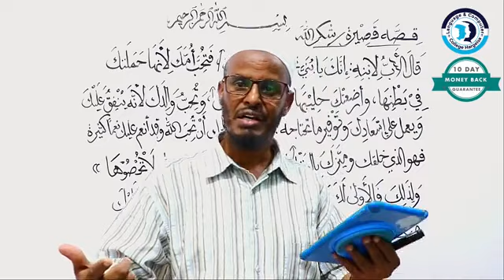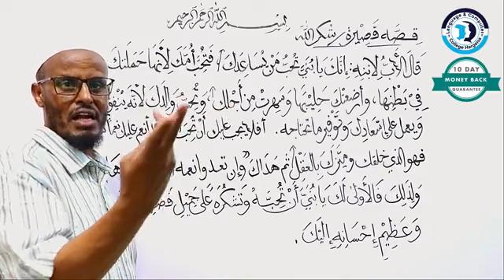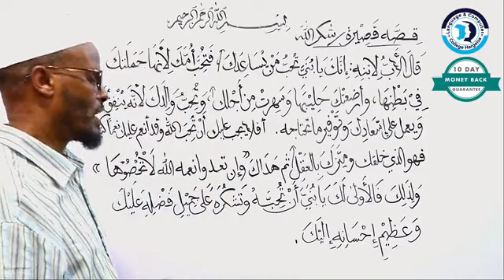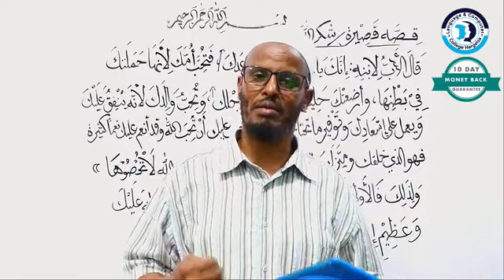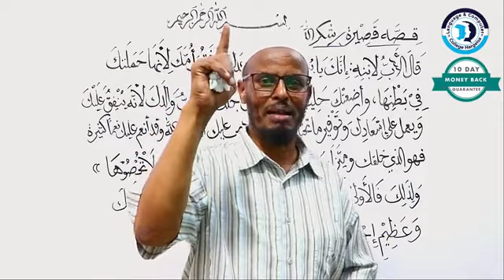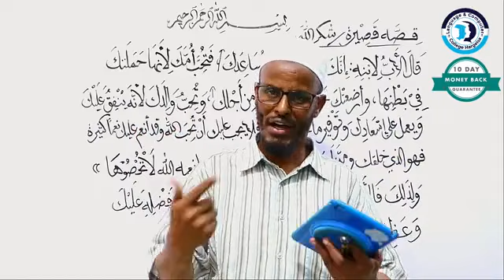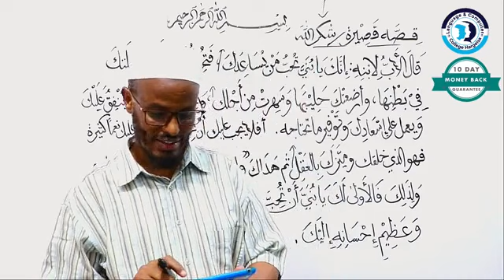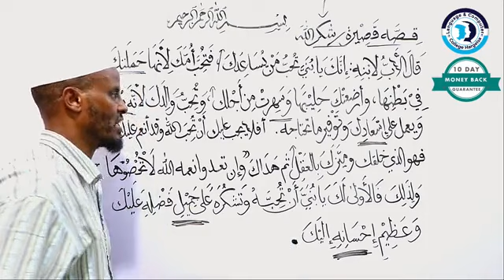قصة قصيرة "شكر الله" - معلم محمود بوص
Haddii aad jeceshahay in aad Af-carabiga ku baratid qaab online ah, ka faa'iidayso fasallada cusub ee bilaabmay.